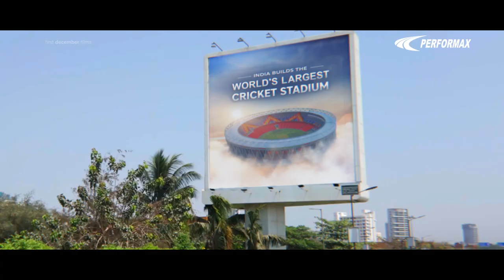Performax x Bumrah : Unstoppable Spirit (Director’s Cut) | Atul Kattukaran | Ganesh Pareek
Performax x Bumrah : Unstoppable Spirit (Director’s Cut)

Director: Atul Kattukaran
Executive Producer: Ganesh Pareek
Senior Producer: Imran Patel
Producer: Ankit Singh
DA: Abhilash Sunkesula, Vivek Muralidharan
Post Supervisors: Vivek Muralidharan, Deepankar Singh Kawar
Production House: First December Films

Client: Performax
Agency: Leo Burnett

DOP: Anup Kattukaran
1st AC & Camera Operator: Adarsha R
Gaffer: Lalit Solanki
2AC: Ram Prasad
Focus: Harish M

Mumbai Camera Team:
Keygrip: Imran (Cinegrips)

Vajreshwari Camera Team:
Gaffer: Yash Rajput
Drone: Mihir Bhatt
Cam Operator: Vivian Ambrose

Pune Camera Team:
Underwater Cam Op: Vivian Ambrose
Keygrip: Sudhir (Cinegrips)
FPV Drone: Pawan BS

Line Producer: Sivanar Konar
Associate Line Producer: Karan Kandhari
Production Manager: Mautaseem Khan
Production Assistant: Nilesh Suryanarayan

Chief AD: Ayush Saini
2nd AD: Kritika Dhawan

Production Designer: Patanga (Ajay Chodanker & Vipin Kumar)
Costume Stylist: Rashi Verma
Hair & Makeup Artist: Ambica Kukreti

Casting Director: The Perfect Way Casting (Sumit & Bhavna)
Entourage: Alaisha Kotian

Offline Editor: Priyank Prem Kumar
Asst. Offline Editor: Viraj Shah
Online: After Studios
Senior Online Artist: Rohit Padwal
Asst. Online Artist: Varun Botle
CG: Ventana Studios
Grade: Studio Skwer
Colorist: Vineesh Vijayan

Music Composer: Sandeep Patil
Sound Engineer: Joseph George
Sound Studio: Sallys

CA Team: Ajit Singh & Associates (U.D. Rajsoni & Ajit Singh)
Accounts Head: Manisha Mistry